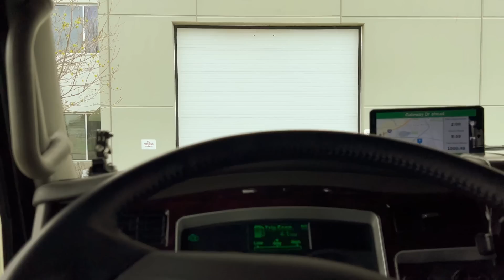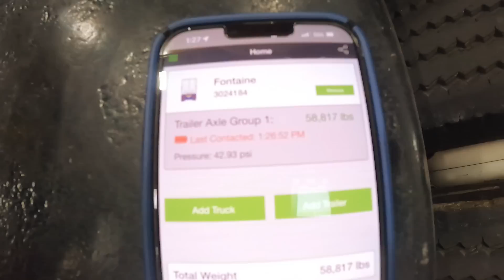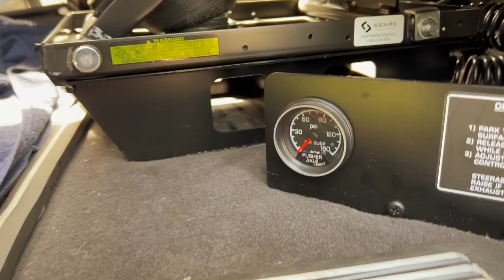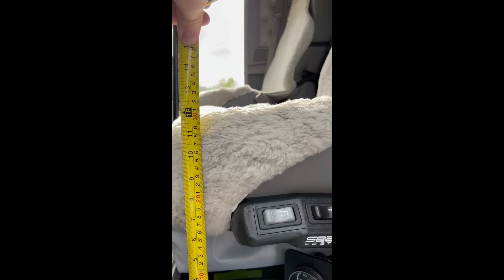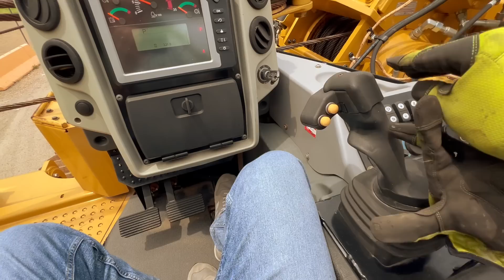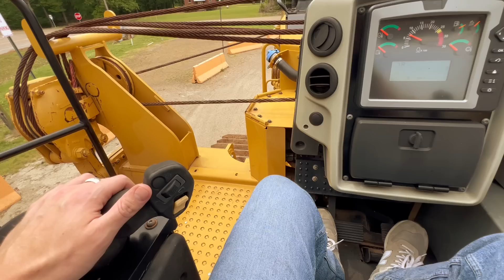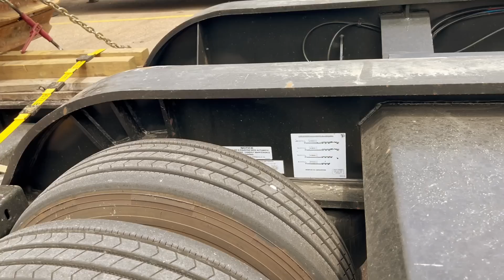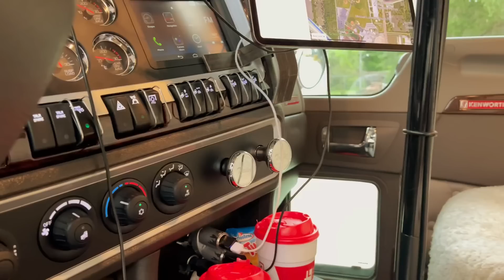110. Pipe layer CaT.Мой дальнобой. Ремонт клапана подъёма оси прицепа. Опускаем сиденье. Мочим рейсы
My truck is kenworth w900L heavy haul  565hp 2050 torque 215wb,  trailer Fontaine 55ton 26’ in the well, 3 axle and flip. Empty weight 54660lb  Мой тягач Кенворт w900лонг для тяжёлых грузов, 565 лс 2780нм крутящий момент 5,461 метра колесная база, прицеп фонтейн 50Т  грузоподъёмность,
8 метров рабочая площадка,
Пустой вес тягача с прицепом  24,8тонны
По вопросам трудоустройства (только для тех кто в сша)